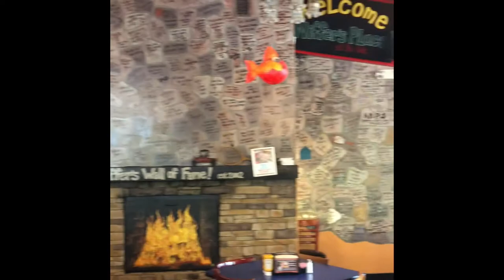Niffer's at Lake Martin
Niffer's at Lake Martin offers something for everyone! Live music, games, great menu and cold beverages.